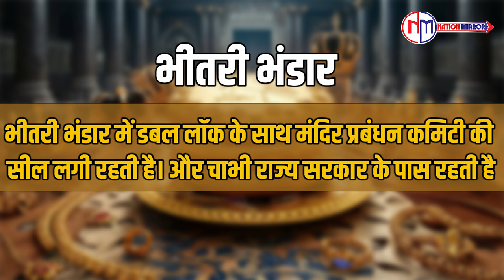जानिए Jagannath Puri के Ratna bhandar का अनसुलझा रहस्य | Bhavishya Malika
जानिए Jagannath Puri के Ratna bhandar का अनसुलझा रहस्य | Facts |Bhavishya Malika

हजारों साल पुराना मंदिर, खुफिया दरवाजे, खोई हुई चाबी, सोने चांदी के भंडार, और सांपों का पहरा…ये कहानी है चार धामों में एक ओडिशा के पुरी में  बसे जगन्नाथ मंदिर के रत्न भंडार की। जिसके अंदर एक प्रचीन खजाना है। जिसकी रक्षा हजारों सांप करते है।  2024 लोकसभा और उड़ीसा विधानसभा चुनावों के दौरान इस रत्न भंडार को लेकर खूब राजनीति हुई थी। भाजपा ने इसे बड़ा मुद्दा बनाया था।और अपना वादा पूरा करते हुए 14 जुलाई को मंदिर के रत्न भंडार को खोल दिया। हजारों साल पुराने जगन्नाथ मंदिर के रत्न भंडार के कितनी संपत्ति है, ये जानने के लिए 46 साल बाद 2024 में फिर से रत्न भंडार खोला गया। इस दौरान सरकार के प्रतिनिधि समेत 11 लोग मौजूद रहे। खजाना खोलने से पहले खास तरह के 6 बड़े-बड़े बॉक्स मंगवाए थे। ताकि उसमें खजाना रख सके। इस दौरान भारी संख्या में सुरक्षाबलों की तैनाती की गई थी। इसके अलावा सांप पकड़ने वाले लोगों को भी बुलाया गया क्योंकि लोगों का कहना है की बंद दरवाजे के पीछे से फुफकारने की आवाज आती है।

Thousands of years old temple, secret doors, lost keys, gold and silver reserves, and snakes guarding it… This is the story of the Ratna Bhandar of the Jagannath temple located in Puri, Odisha, one of the four Dhams. Inside which there is an ancient treasure. Which is protected by thousands of snakes. There was a lot of politics about this Ratna Bhandar during the 2024 Lok Sabha and Odisha Assembly elections. The BJP had made it a big issue. And fulfilling its promise, the Ratna Bhandar of the temple was opened on 14 July. To know how much wealth is there in the Ratna Bhandar of the thousands of years old Jagannath temple, the Ratna Bhandar was opened again in 2024 after 46 years. During this, 11 people including the government representative were present. Before opening the treasure, 6 special big boxes were ordered. So that the treasure could be kept in it. During this, a large number of security forces were deployed. Apart from this, snake catchers were also called because people say that a hissing sound comes from behind the closed door.